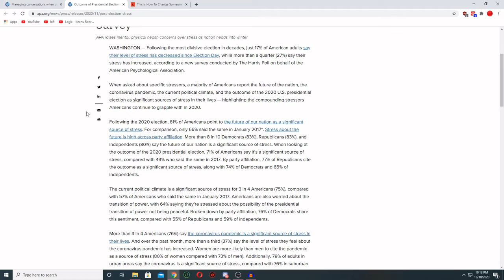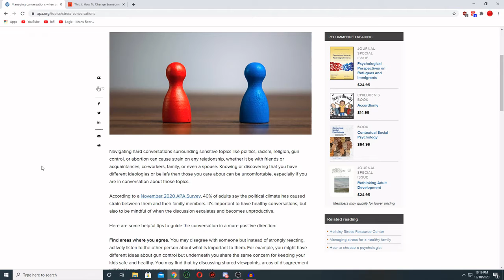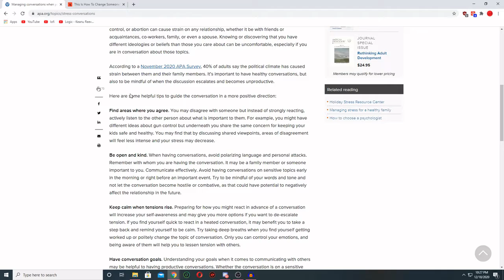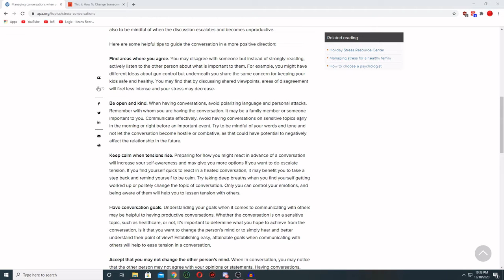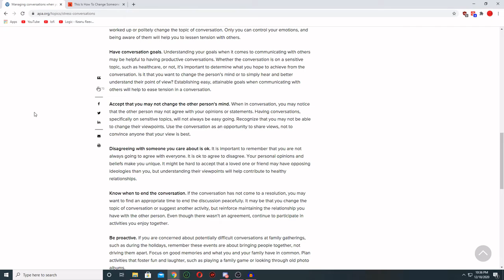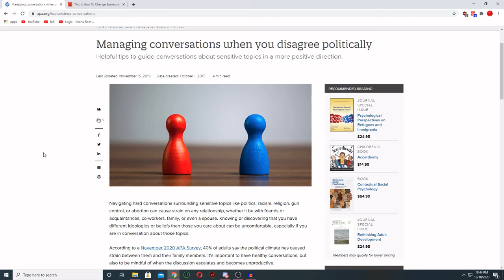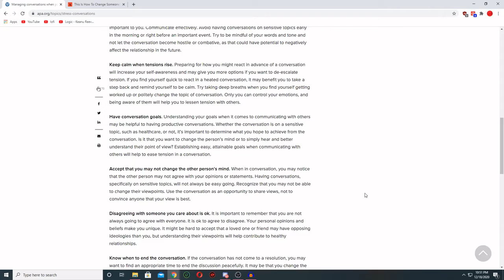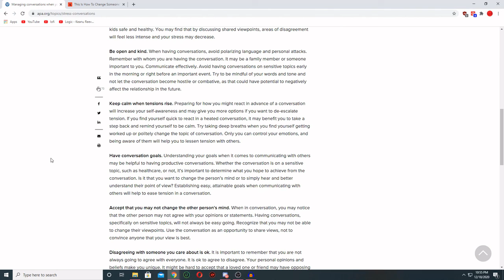Incompatibly Partisan. Can We Survive Our Discourse? Three Bros Pod S03EP3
A relevant conversation in which the Three Bros examine how we can try to navigate the partisan times we live in. Is changing minds possible? Can empathy for opposing views be built? Do people that disagree with you politically just 'hate America'? We dive in during this weeks podcast.

Relevant Links:

Article(s):
Main Article 'Managing conversations when you disagree politically'

Teddy addresses a crowd in Baltimore to raise effort for World War 1 in 1918

Main Channel Logo - Logo by Randy Dunham @ Randydunham.com

Three Bros Podcast S03EP3 - Incompatibly Partisan. Can We Survive Our Discourse?